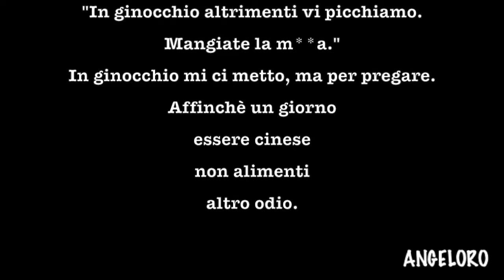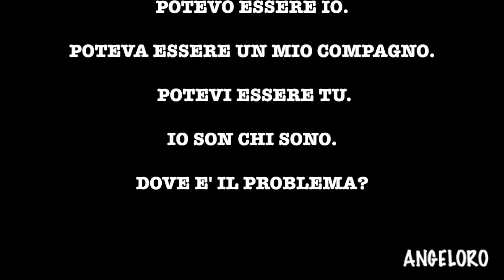MI HANNO PICCHIATO A PERUGIA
Questo video vuole mettere al corrente le persone di quello che accade nella nostra realtà. Non vuole giudicare nessuno. Non vuole alimentare odio. Vorrebbe consapevolezza, informazione e solidarietà.